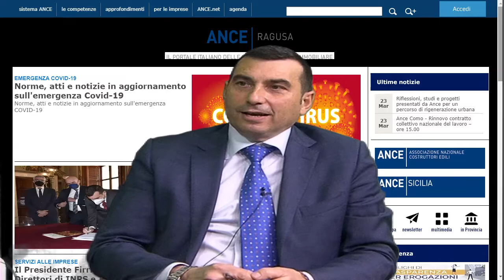Intervista a Giorgio Firrincieli dell'Ance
Troppi problemi nel settore